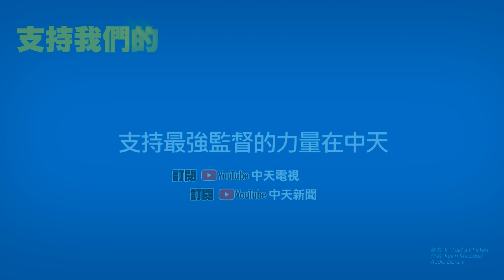【每日必看】去年朱冠甍駕F-5E殉職...母批軍方「兒曾說F-5E會出事」 @中天新聞CtiNews 20210323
中天新聞 F-5E戰機#朱冠甍#軍方
今天F-5E戰機又出事，讓許多人回想起，去年同樣駕駛F-5E的飛官朱冠甍，當時他的母親從彰化趕到台東殯儀館時崩潰哭喊，痛批軍方，「沒有把飛行員生命當作第一」。來看當時這段畫面